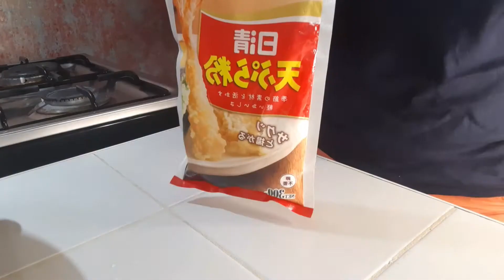SHRIMP TEMPURA, let's cook